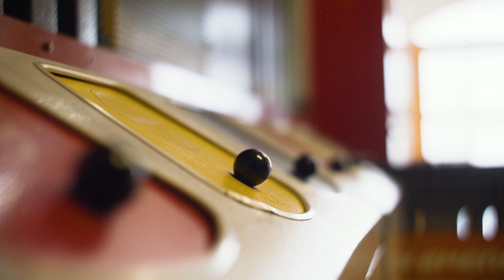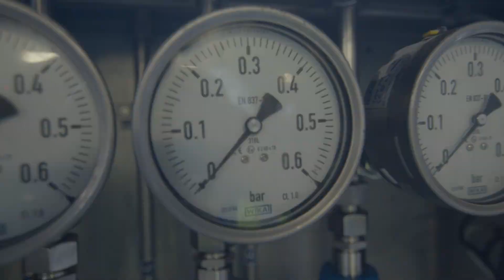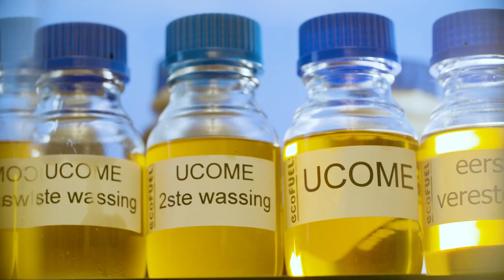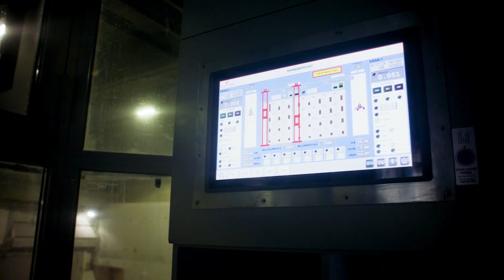Christof Global Impact: The Leading CO2 reduction and waste to value solutions provider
The global demand for waste and emission reduction solutions has accelerated dramatically over the past ten years. There is an ever-increasing pressure for corporations, particularly those with heavy industrial extraction, manufacturing, and processing operations, to reduce waste streams and emissions. Christof Global Impact (“CGI”) is a UK privately owned, waste to value, CO2  reduction focused company that has been nurtured by multiple generations of leadership for over 25 years within the Christof Industries Group of Austria.